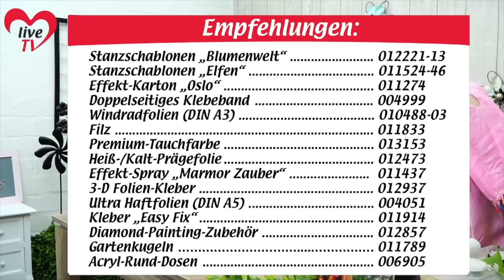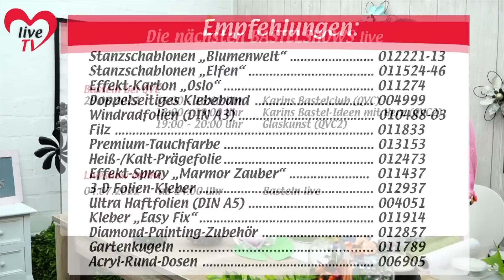Sommer-Deko - Bastel-Liveshow (27.06.2022)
Diesmal dreht sich alles um originelle Sommer-Deko zum Selbermachen – bestimmt ist da auch was für eure nächste Gartenparty mit dabei und natürlich auch die ein oder andere kreative Geschenkidee.

Inhalt:
  0:00 Einführung & Allgemeines
  5:10 Bastelidee: Leuchtende Deko-Glocke mit Schattenspiel
  7:35 Weitere Gestaltungsbeispiele mit den Deko-Glocken
  8:30 Bastelidee: Vase aus der Deko-Glocke
14:37 Bastelidee: Windrad für den Garten verzieren
18:10 Bastelidee: Windräder mit Streu-Kristallen belegen
26:24 Weitere Gestaltungsideen für Windräder
31:03 Gestaltungsideen für LED-Solar-Leuchten
35:11 Bastelidee: Seerose aus Vlies